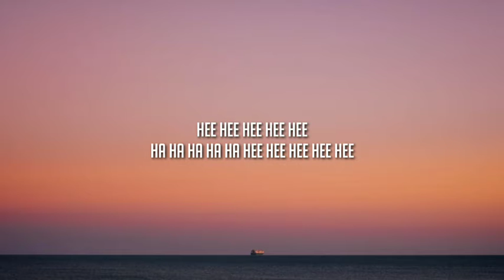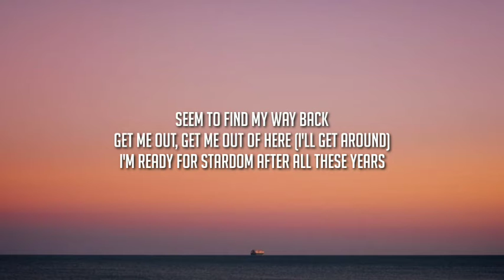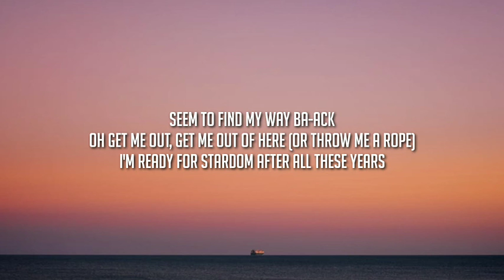Cameron Diaz - Little Girls (Lyrics) "Locked in a cage with all the rats" (Tiktok Song)